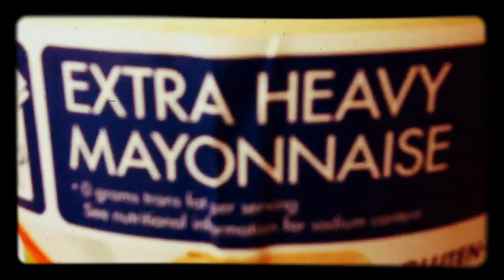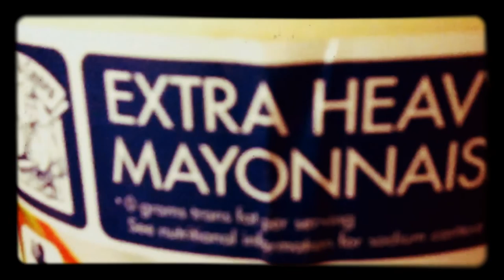EXTRA HEAVY MAYONNAISE 2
De hele tijd gezond eten op mijn werk, wordt saai en is ook niet zo gezond als Nightporters veronderstellen met zo min mogelijk snackvet, de hersenen blijken het nodig te hebben, vandaar dat ik met regelmaat zondig, dan laat ik een vetduvel binnenglippen, die mij aanspoort ( Exhortatio) klodders vette mayonaise binnen te werken.